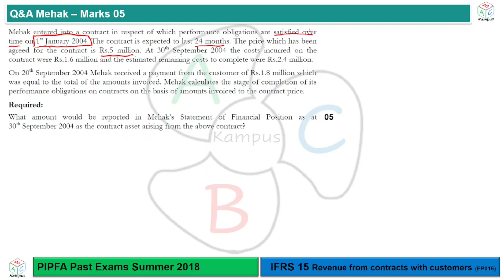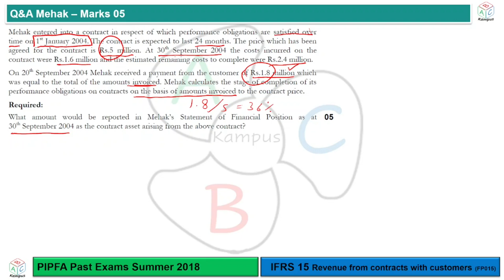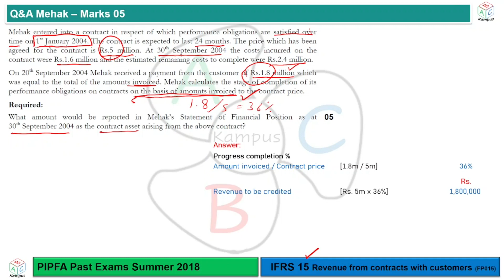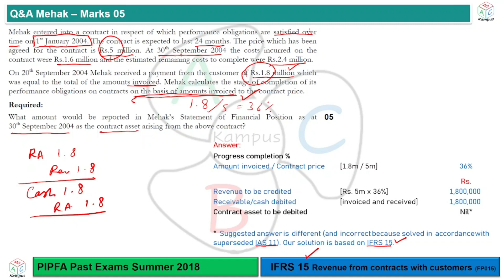Q&A Mehak (PIPFA Summer 2018) | IFRS 15 (FP015)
Q&A Mehak
PIPFA Summer 2018
IFRS 15 Revenue from contracts with customers

Content ID: FP015
Facilitator: KA